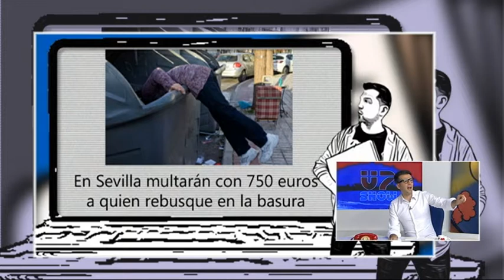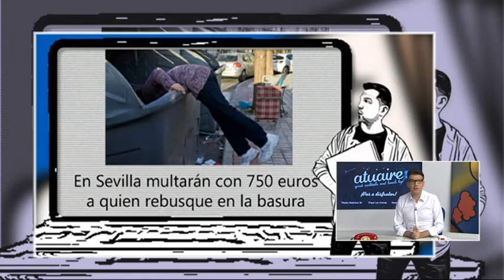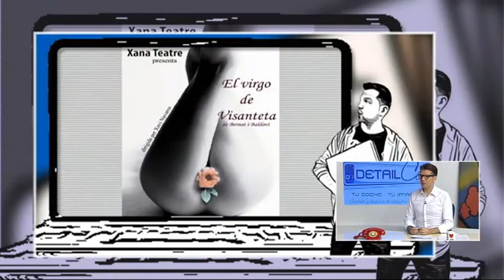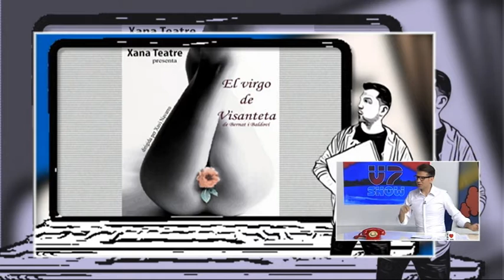V7 Show 30 10 2014